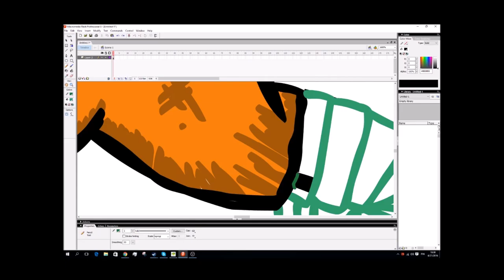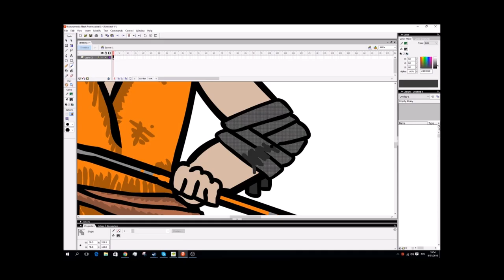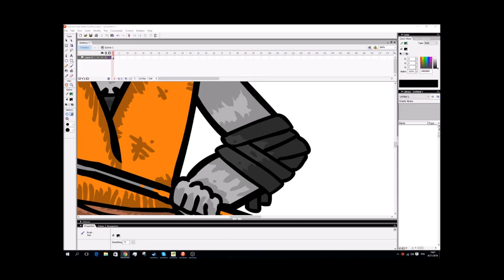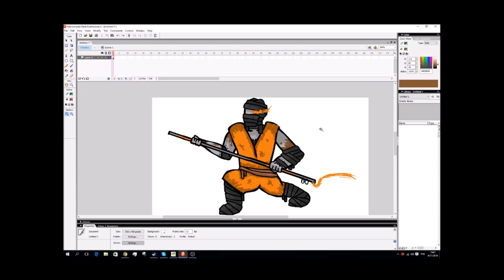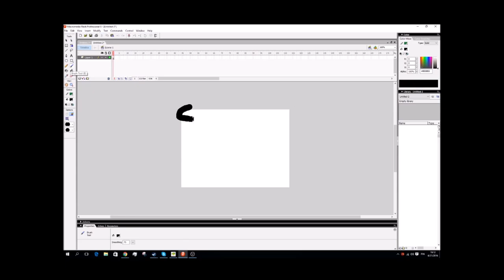Drawing My Masterpiece Part 2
worked on this for fucking 6 hours straight... im extremely happy how it turned out, but my brain is just mush at this point